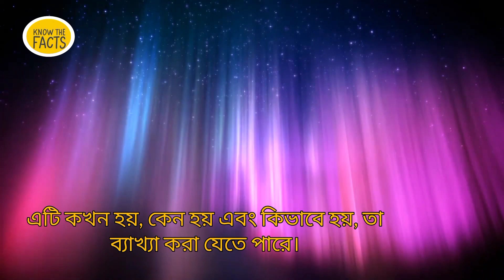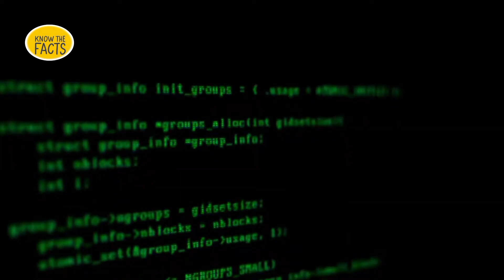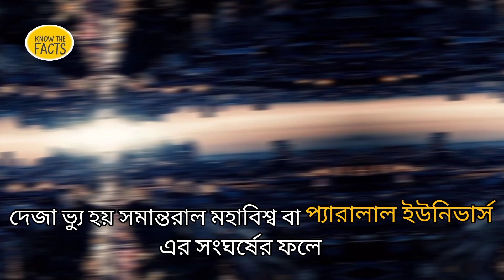দেজা ভ্যু রহস্য।Deja vu effect।। Terra of facts দেজা ভু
ধরুন, আপনি কোন কক্ষে গেলেন, আর আপনার হঠাৎ মনে হলো যে আপনি সেখানে আগেও গেছেন-কিন্তু আপনি ভাল করেই জানেন যে সেটি সম্ভব নয়। এই অনুভূতি যেমনি চট করে এসেছিল, ঠিক তেমনি চট করেই আবার চলে যায়। একই রকম হতে পারে কোন ঘটনার ক্ষেত্রেও।
এই যে অনুভূতি যে আপনি সেখানে আগে গিয়েছিলেন এবং আগেই সেটা করেছেন, একেই বলা হয় দেজা ভু।
বাংলায় এক শব্দে এই অনুভূতি প্রকাশ করা কঠিন। কিন্তু 'দেজা ভু'আসলে কেন হয়, কখন আমরা এরকম অনুভূতির মুখোমুখি হই? - দেখুন ভিডিওতে।

deja vudeja vu explaineddeja vu explanationdeja vu meaningfacts about deja vuparallel universe storiestime travelerwhat is deja vuwhat is deja vu and why does it happenwhat is deja vu reallywhy does deja vu happenদেজা ভ্যু কিদেজা ভ্যু কি সচারচর ঘটেদেজা ভ্যু কি?bangla news